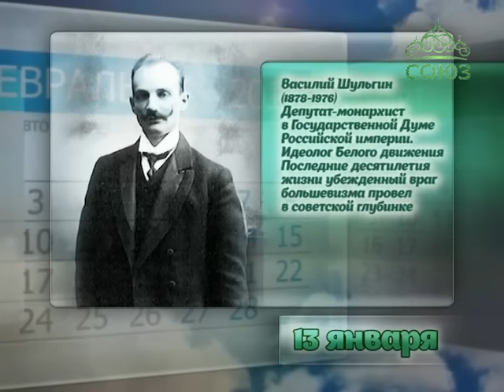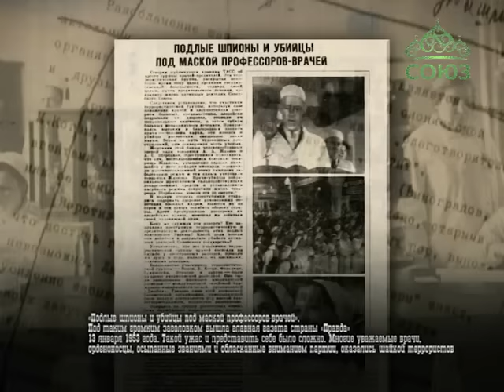Этот день в истории. 13 января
13 января 1953 года в СССР началось так называемое "дело врачей" - последний громкий политический процесс сталинской эпохи.